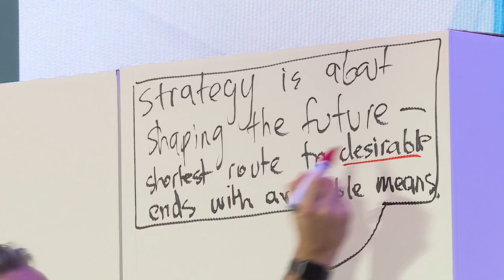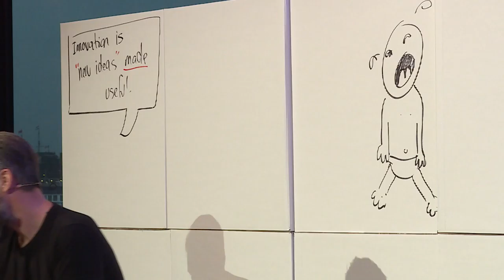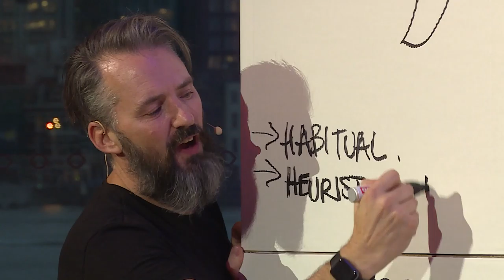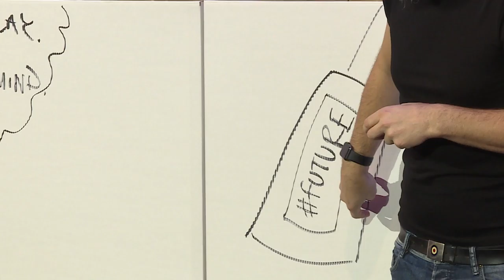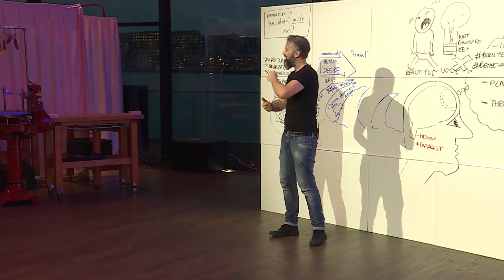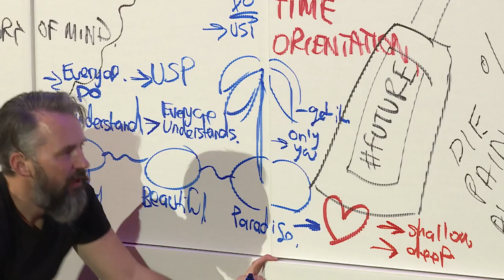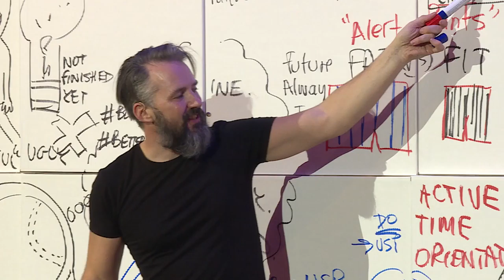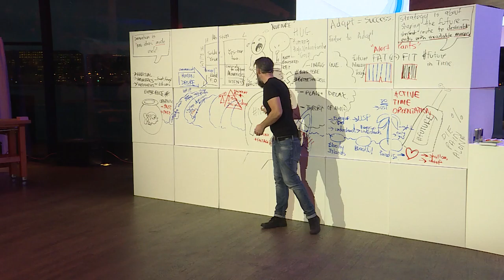Closing Keynote by Dr. Max McKeown - Adobe Symposium 2015 Amsterdam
Dr. Max McKeown gave the closing Keynote during the Adobe Symposium in Amsterdam.
Join Dr. Max for a fast-paced exploration about how  you can become a smarter innovation strategist. Learn more about how to create winning strategies and lead your high adaptability team to deliver them. Discover how to build living strategy that benefits from the wisdom and insights of the people around you. From understanding what strategy can do for you, through to creating a strategy and engaging others with strategy, this best selling, award-winning author and strategist will offer practical guidance and expert tips.

Relive the Adobe Symposium in Amsterdam by watching all the keynotes and interviews in this playlist

About Max McKeown:
Dr. Max McKeown is an expert in strategy, leadership and innovation and works as a leadership and strategy coach with many of the world’s most ambitious organisations, including Phillips, Investec Oracle, Microsoft, Pfizer, BMW, Virgin, 2012 Olympics, GSK, PWC, Nokia, Sony, HSBC, and Vodafone among many more.

He has written six influential books; his latest book, The Strategy Book, won the Commuters Read at the Chartered Management Institute’s Book of the Year Awards 2013.

Max is known for his original, entertaining, and irreverent style, which involves illustrating his ideas on a FutureSpace - a huge white wall - to allow everyone to think, create and learn together. He is also a Fellow of the RSA and a member of the British Psychological Society, with an MBA and PhD from Warwick Business School.